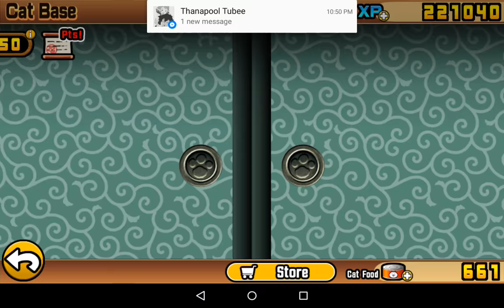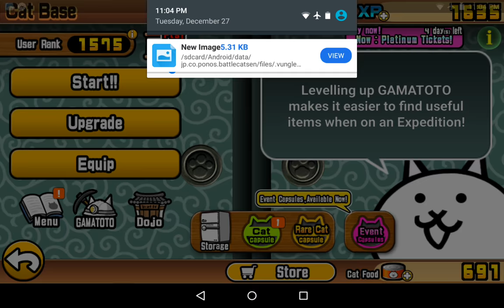The Battle Cats 20161227 กองทัพแมวๆลุยแดนหิมะ คลิปสุดท้ายของปีนี้ ขอไปเที่ยวก่อนครับ